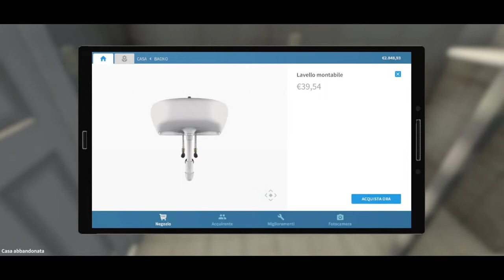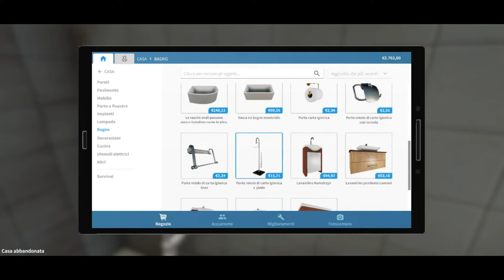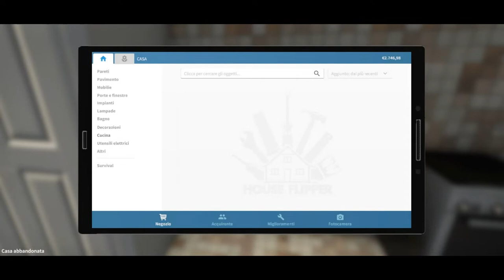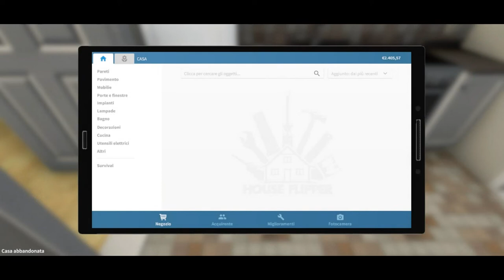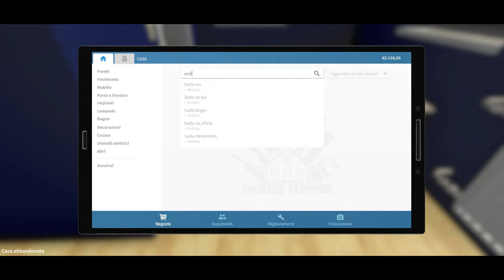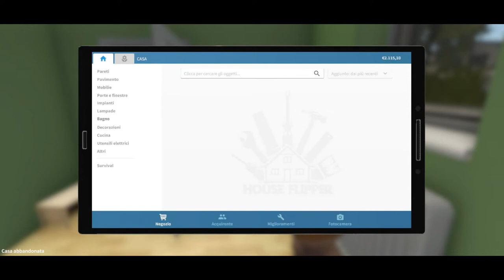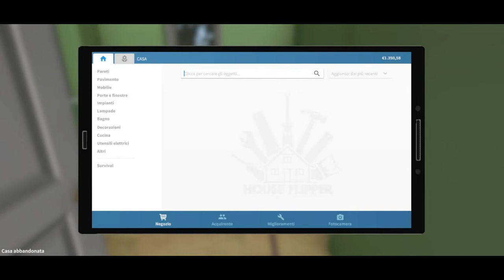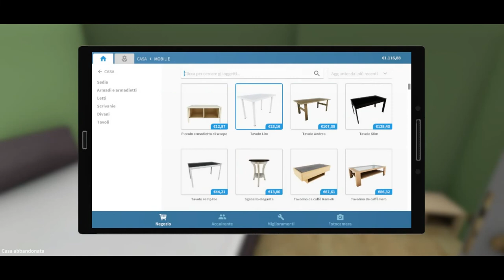House Flipper #5 - Riusciremo a guadagnarci qualcosa?!!?!